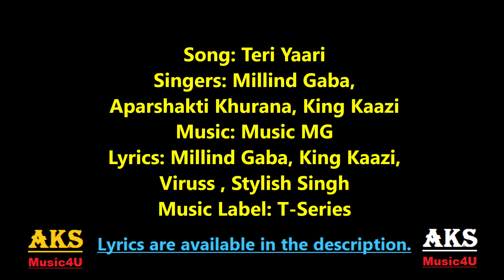Teri Yaari | Millind Gaba, Aparshakti Khurana, King Kaazi | Bhushan Kumar | Lyrics | New Songs 2020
Teri Yaari Song | Millind Gaba, Aparshakti Khurana, King Kaazi - Bhushan Kumar - Lyrics - Millind Gaba Songs - Latest Hindi Songs 2020
"Teri Yaari", sung by Millind Gaba, Aparshakti Khurana, and King Kaazi. Celebrate friendship with this Dosti anthem song of 2020. The music of the song is by Music MG and the lyrics are penned by Millind Gaba, King Kaazi, Viruss, and Stylish Singh. The video is directed by Navjit Buttar.

Song: Teri Yaari
Singers: Millind Gaba, Aparshakti Khurana, King Kaazi
Lyrics: Millind Gaba, King Kaazi, Viruss , Stylish Singh
Mastered By B Sanj
Conceived By Sunil Sethi
Video Director: Navjit Buttar
Special Thanks: Anup Kumar
Music Label: T-Series
To connect with T-Series here are the links:
Teri Yaari Lyrics:

Tu Mera Bhai Hai
Mera Yaar Hai
Aur Jiske Paas Sacha Yaar Hai Uske Pass Sara Sansaar Hai
Ve Main Jinni Vaari Duniya Te Aawan
Tere Warga Yaar Hi Pawaan
Mera Bhai Mera Yaar Meri Jaan Tu
Tere Pichein Kisi To Bhi Lad Jaavan
Bas Tu Hi Mera Yaar Bas Tu Hi Mera Pyar
Tere Utton Wari Duniya Main Saari
Teri Yaari Teri Yaari Teri Yaari
Meri Jaan Se Bhi Zada Mujhe Pyari
Teri Yari Teri Yari Teri Yaari Oye
Daru Pini Mainu Tu Hi Ae Sikhayi
Tere Pichhe Maine Maar Badi Khayi
Sab Seh Lunga Tere Liye Haske
Par Seh Na Sakunga Main Judai
O Mera Yaar Tu Nagina Har Ek Haseena
Teri Yaari Pichhe Chhaddi Har Vaari
Ek Baat Bolun
Life Mein Aur Koi Ho Na Ho
Tera Yaar Tere Sath hamesha Ek Taang Pe Khada Rahega
Lambi Gaadi, Girlfriend Sab Fheeka Hai Tere Bina
Sab Zero
Mujhe Bus Tu Chaiye
Tera Sath Chaiye
Aur Ek Cheez Aur Chaiye
Tere Hath Ka Banaya Hua Peg Bhi Chahiye Kaake!
Haan Loote Zindagi De Saare Hi Nazare
Saadi Yaari Ne Ta Paaye Ne Khalaare
Loote Zindagi De Saare Hi Nazare
Haan Gal Chale Jad Yaari Di Te Kasmaa
Tere Mere Naa Ki Chukde Ne Saare
Ho Tainu Dassa Ek Gal
Zad Hove Na Tu Kol Meri Kismat Chaldi Hai Maadi